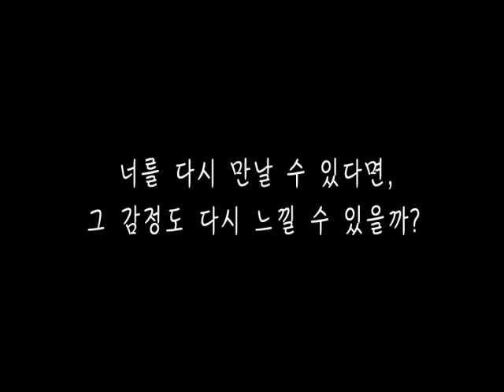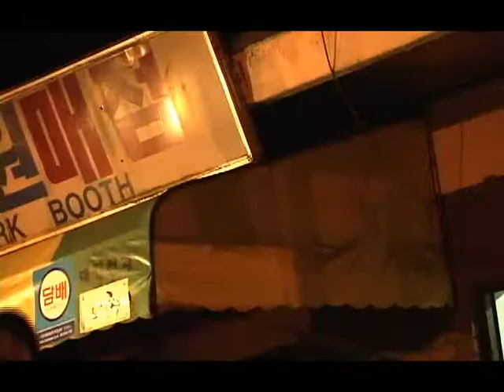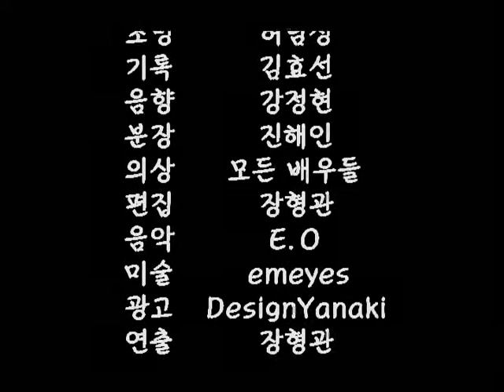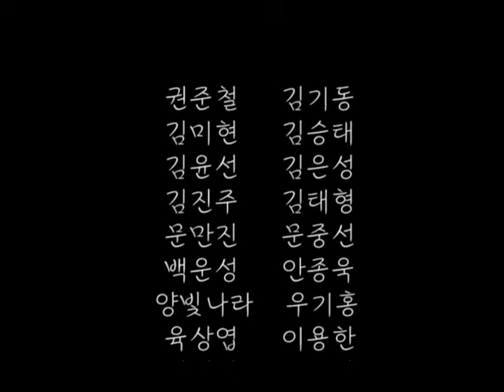[장스프로덕션] 2007 독립단편영화 "봄바람, 물들다.(retouch)" - 감독 장형관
5월의 어느 평일 밤, 퇴근이 늦어 바쁘게 공원길을 가로지르는 '여자'. 그러던 중, 공원 의자에 앉아있는 '남자'를 발견한다. '여자'는 학창시절 '남자'에게 호감을 가지고 있었으나, 그 마음을 전하지 못했었다. 지금 그녀는 그를 바라보며 서있고, 그는 술에 취해 그저 앉아만 있다. 그리고 가로등 불빛이 반사되어, 그녀 손가락에 끼워진 반지가 반짝인다. 그러던 중...

- 만든 사람들 -

* CAST
여자 진해인
남자 강정현
남자 애인 김효선
여자 친구 손혜경

* STAFF
기획 장스프로덕션
연출 장형관
촬영 강종호
진행 류종상
조명 허남성
각본 장형관
기록 김효선
음향 강정현
분장 진해인
의상 모든 배우들
음악 E.O
미술 emeyes
광고 DisignYanaki
편집 장형관

* MUSIC
E.O
(Song is)

♦ 독립단편영화 "봄바람, 물들다.(retouch)"를 만들기에 앞서..
내 주위에서 벌어지는 청춘의 엇갈리는 감정들을 바라보며, 나 또한 본연의 감정과 다른 미성숙한 표현력으로 삶을 살아가고 있는 것은 아닌지 궁금했다. 그런 생각 끝에 선택의 선상에 서있는 찰나의 청춘이야기가 구상되었다. 조금이라도 더 후회없는 삶을 살 수 있도록, 순간에 더욱 충실했으면 좋겠다.